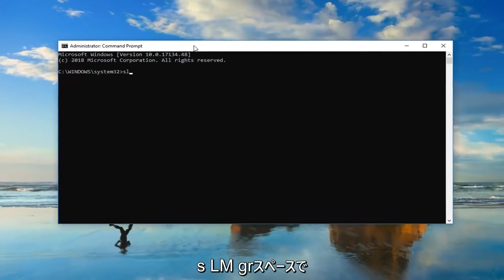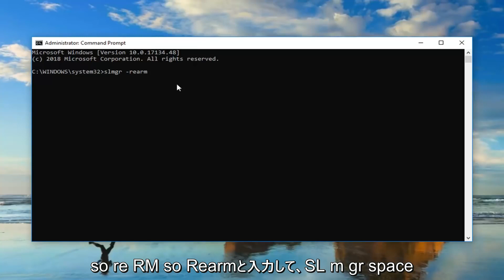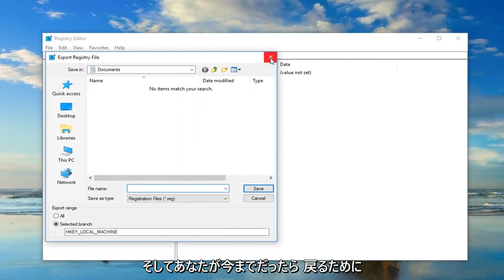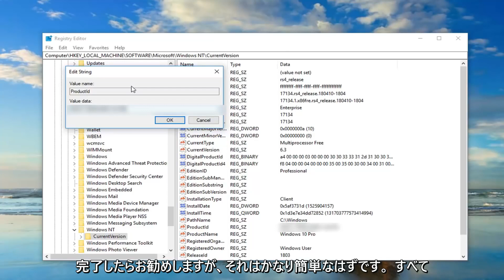Windows 10/11のエラー0xc004e016と0xc004c003を修正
このチュートリアルでは、次のエラーアラートを解決する方法の手順を説明します。

「このプロダクトキーは機能しません。Windowsを購入したストアまたは会社に連絡する必要がある場合があります。または、Microsoftから新しいキーを購入することもできます。

Windows 10にアップグレードすると、「このプロダクトキーは機能しませんでした。 （エラーコード：0xC004C003）。」

このチュートリアルは、Dell、HP、Acer、Asus、Toshiba、Lenovo、SamsungなどのサポートされているすべてのハードウェアメーカーのWindows 10オペレーティングシステム（Home、Professional、Enterprise、Education）を実行しているコンピューター、ラップトップ、デスクトップ、およびタブレットに適用されます。 。

多くのWindowsユーザーは、Windows 10にアップグレードした後、または新規インストールを行った後、エラーコード0xc004c003を受け取ります。このエラーはWindowsのアクティブ化プロセスに関連しており、さまざまな理由で発生する可能性があり、それぞれに独自の修正があります。

このチュートリアルでは、マシンでWindows 10をアクティブ化しようとしたときにエラーコード0xc004c003が発生する可能性のある各理由とその修正方法について説明します。それでは、これ以上面倒なことはせずに始めましょう。